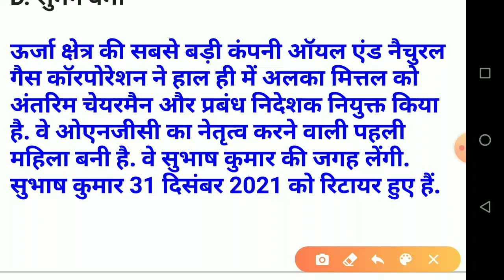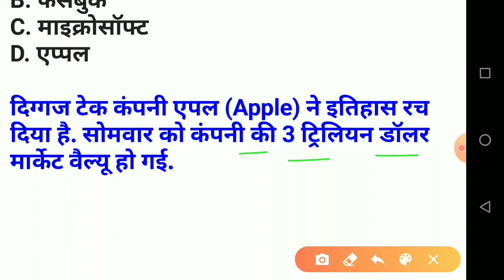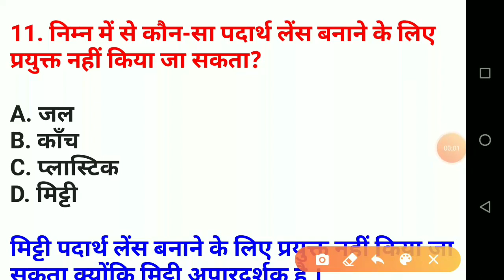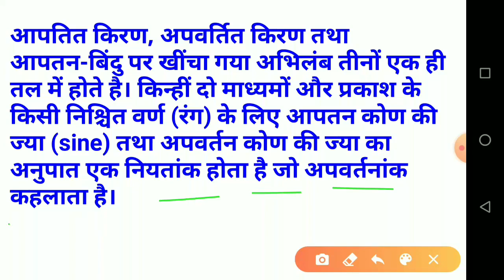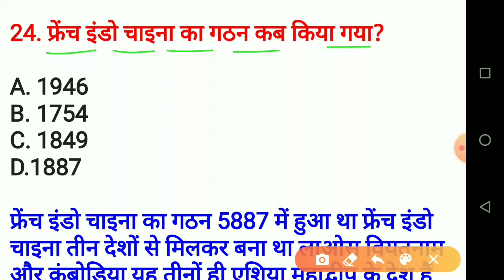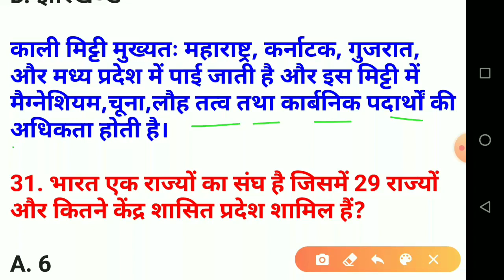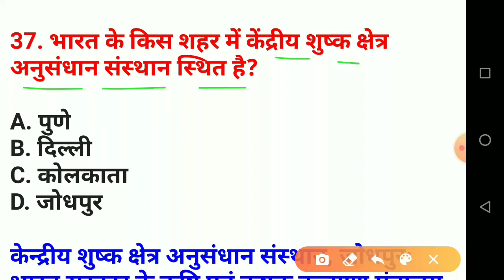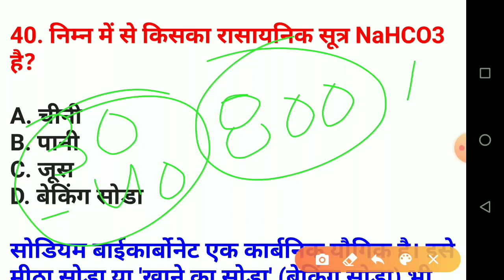ICAR Technician Exam 2022/ICAR Technician Mock Test.01/ICAR Technician Most Important Question 2022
icar social science classes | understanding economic development
icar technician social science | understanding economic development | आर्थिक विकास की समझ |
icar icar technician social science | icar social science understanding economic development | आर्थिक विकास की समझ icar social science classes | understanding economic development
icar technician social science | icar social science understanding economic development | आर्थिक विकास की समझ

icar iari technician classes |
icar technician previous year question papers
icar technician previous year paper icar technician past year paper
icar paper icar iari technician recruitment indian council of agricultural research indian agriculture research institute iari technician recruitment 2021
icar science classes
Disaster Management
icar technician previous year paper,icar technician past year paper,icar 10th pass vacancy,icar paper,icar recruitment 2021,indian agriculture research institute vacancy,icar Recruitment vacancy,icar technician recruitment,icar group c vacancy
icar science classes
Disaster Management
icar technician past year paper,
icar 10th pass vacancy,icar paper,
icar recruitment 2021,
indian agriculture research institute vacancy,
icar Recruitment vacancy,
icar technician recruitment,
icar group c vacancy
icar technician previous year paper,
icar recruitment 2021,
icar Recruitment vacancy,
icar technician recruitment,